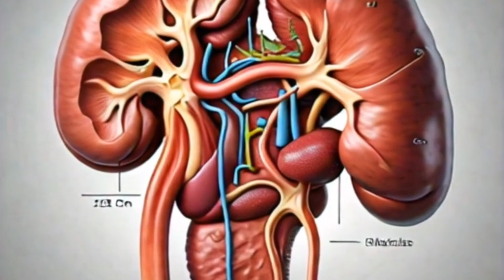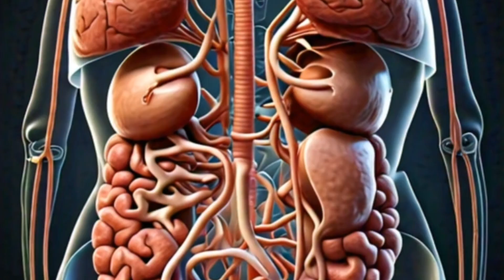8 FRUITS THAT HELPS CLEANSE THE KIDNEY